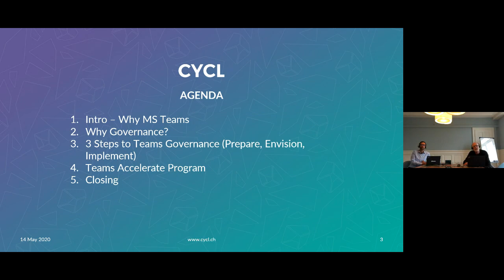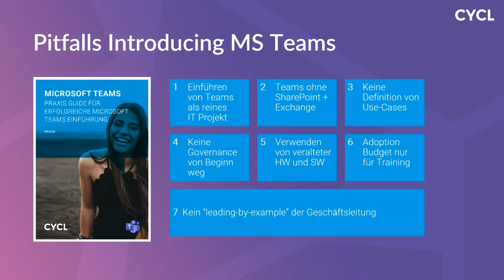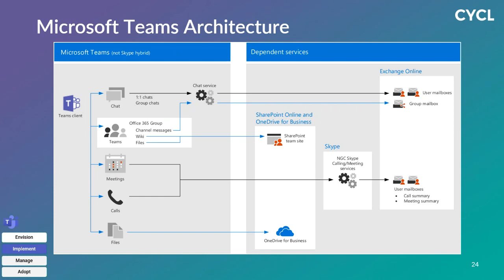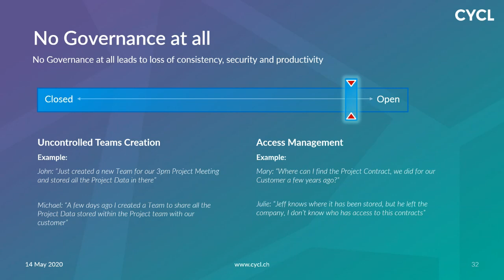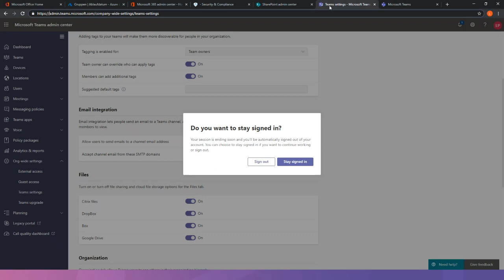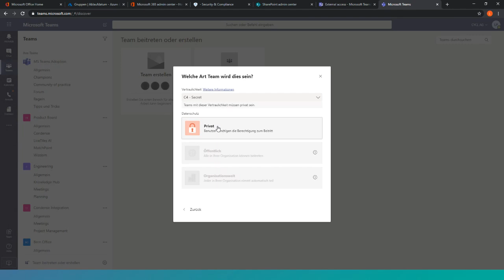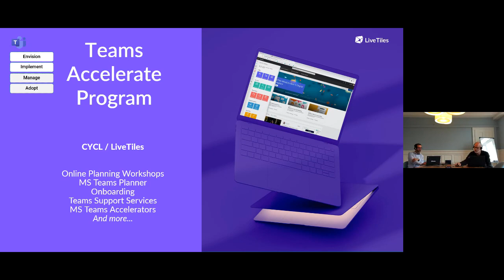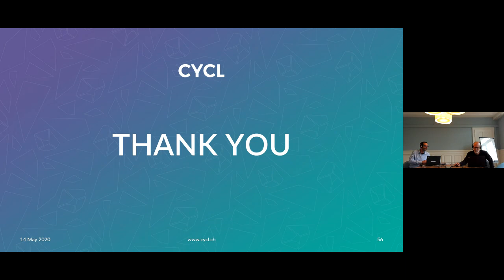Microsoft Teams Governance Webinar Recording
Microsoft Teams Governance Webinar Recording - Praxis Tipps zum Aufsetzen von Governance für Microsoft Teams.